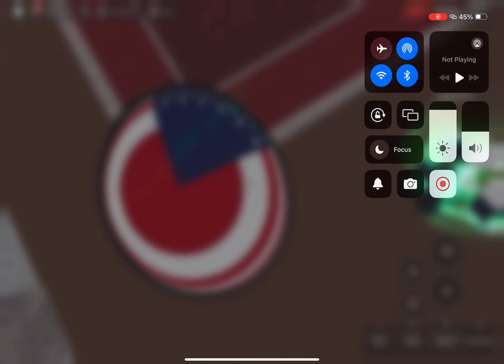Me vibing with friends